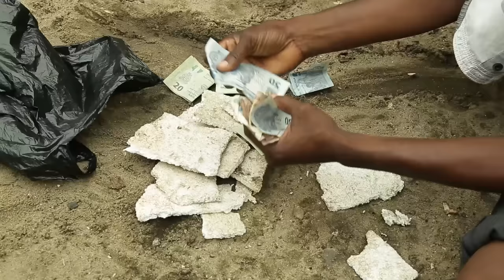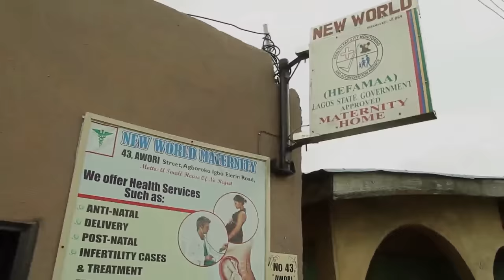Larmes Sombres 2 (EXLUSIF) - Films Nigerian En Francais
Ce film épique raconte l’histoire d’une famille polygame où la douleur, la colère et la jalousie prospèrent. Izunna a eu une famille heureuse jusqu’à ce qu’il épouse une deuxième femme, ce qui a créé beaucoup de divisions dans la famille. Regardez comment ils se battent tous.

Un film nigérian en français Avec: Kenneth Okonkwo, Happiness Kalu, Oge Lemuel

French Dark Tears